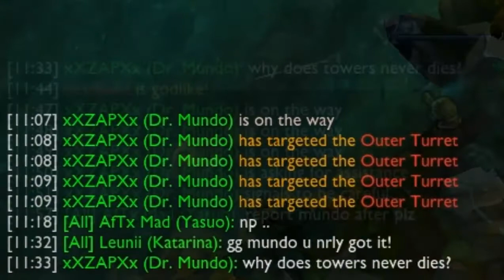LoL Troll #1 - How 3 year old kid plays Mundo!